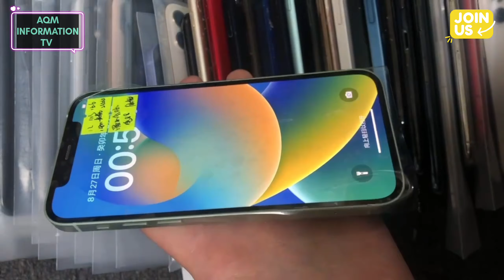Mobiles in China are so cheap and absolutely free | China Shenzhen market | AQMINFORMATIONTV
I import Mobile Form China and Sell Pakistan if you want to do Business then Message Mail we Will Give you Good idea
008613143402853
We Buy and Sell All Types of Mobiles